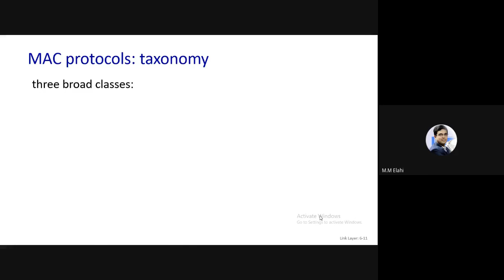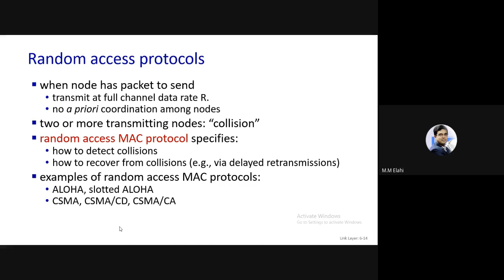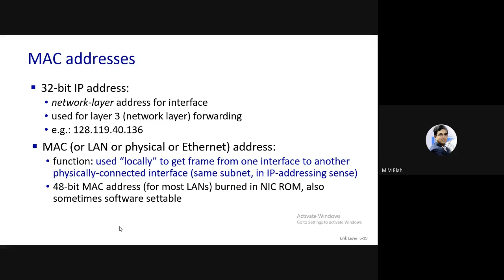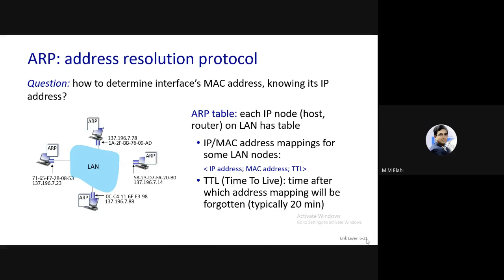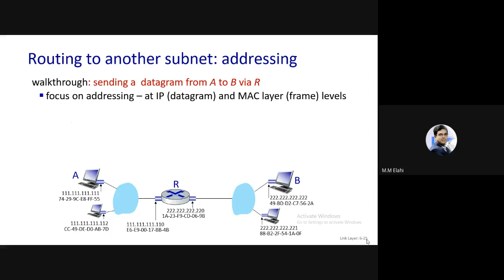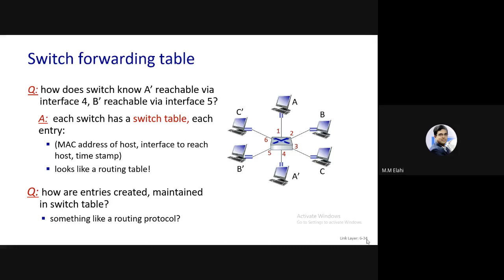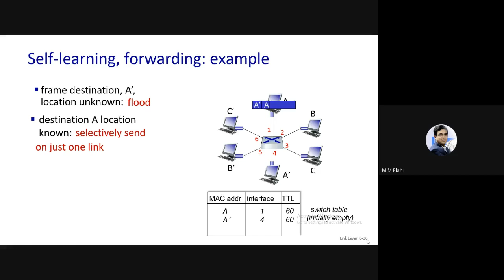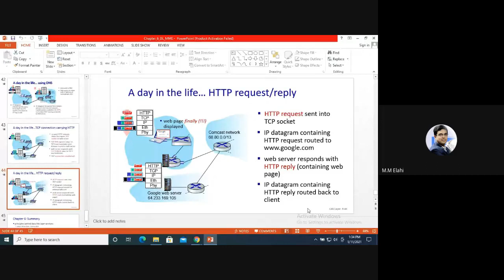Lecture 22 -(Chapter 6)- Computer Network [Azim Uddin Chowdhury]